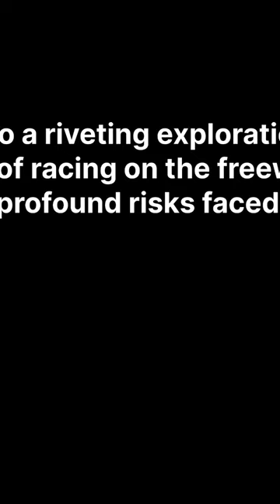Highway Havoc: The Dangers of Racing Around Semi Trucks"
Uncover the perilous reality of racing around semi trucks in 'Highway Havoc.' This eye-opening video sheds light on the extreme dangers and life-threatening risks associated with high-speed racing maneuvers near massive semi-trucks. From blind spots to unpredictable maneuvers, discover the potential hazards that lurk on the highways when speed meets recklessness.

Welcome to our thrilling world of semi trucks! Join us on our YouTube channel as we dive deep into the fascinating realm of trucking and share our passion for these mighty machines.

If you're a truck enthusiast, a driver looking for tips and insights, or simply intrigued by the massive rigs that dominate our highways, you've come to the right place. Our channel is dedicated to all things related to semi trucks, delivering a mix of informative content, engaging discussions, and captivating journeys on the road.

Explore with us as we showcase the latest truck models, review cutting-edge technology and equipment, and provide valuable advice for aspiring and seasoned truck drivers alike. We'll take you behind the scenes, sharing stories from the trucking industry, highlighting the challenges and triumphs that come with life on the road.

But it's not just about the trucks themselves. We're passionate about creating a community where trucking enthusiasts can come together, exchange knowledge, and share their experiences. From sharing maintenance tips and tricks to discussing industry trends and innovations, we aim to foster an interactive space where everyone feels welcome.

Together, let's rev up the engines, embark on thrilling adventures, and celebrate the incredible world of semi trucks!